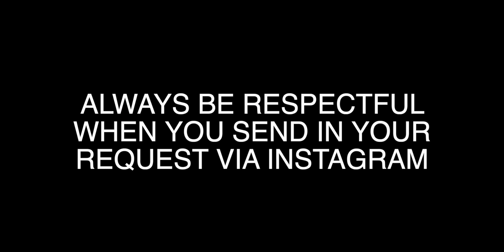🏆 This Filipino Choir won SO MANY PRIZES! Los Cantantes de Manila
· · ·𖥸· · ·

· · ·𖥸· · ·

· · ·𖥸· · ·

· · ·𖥸· · ·

· · ·𖥸· · ·

· · ·𖥸· · ·

· · ·𖥸· · ·

📖 REACTION DEFINITION:
. re·ac·tion
   rēˈakSH(ə)n/
   noun

· · ·𖥸· · ·